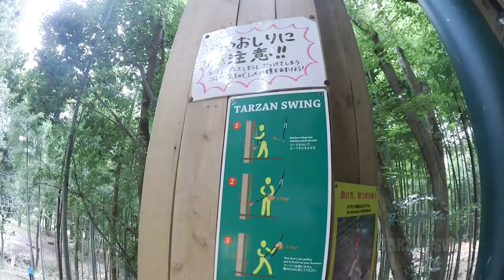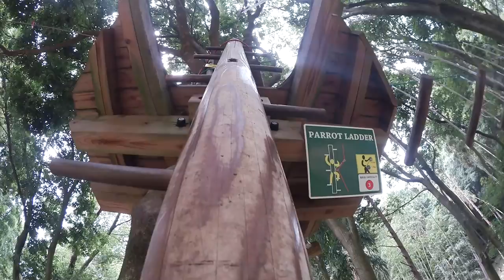フォレストアドベンチャーおおひら アドベンチャーコース3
『フォレストアドベンチャーおおひら・アドベンチャーコース3』の全アクティビティです。

このコースは、「ビッグターザン」をはじめ、タフなアクティビティが多く体力を削られます。

施設名：フォレストアドベンチャーおおひら
住所：栃木県栃木市大平町西山田857

撮影時期：2015年8月
撮影機材：Canon iVIS mini X + Panasonic A1H